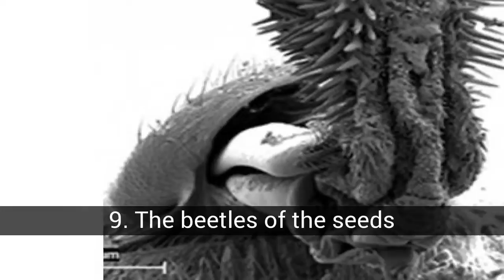The 10 rarest insects in the world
List about the 10 rarest insects in the world

In this list about the 10 rarest insects in the world you can find:
9. The beetles of the seeds
7. The killer bugs
6. Goliath beetles (Goliathus)
5. The ants Siafu (Dorylus)
4. Borneo stick (Phobaeticus kirbyi)
3. The arboreal ants (Allomerus decemarticulatus)
2. The Hercules beetle (Dynastes hercules)
1. The European bee (Apis mellifera)

10. The parasite of the twisted wings (Strepsiptera)
One of the strangest insects, especially for its life cycle, which many consider horrifying. This insect in its first of 2 larval stages, climbs a flower and there waits for a pollinating insect, which can be a bee or wasp, which it occupies when it is posed on the flower in search of its pollen. Already as a bee or wasp tenant, it begins its second larval stage that consists of feeding the blood and organs of the insect it hosts. Already in its third phase leaves only to quickly find a female partner being an adult male, only to procreate and die this happens so fast that not even a mouth develops. In the case of the females they never pass from the second larval stage, so they never leave their host, in fact to mate with a male only do so by pushing their reproductive organs out of the body of the bee, so that the only that they leave are their offspring to seek to complete the same process over and over again.

9. The beetles of the seeds
These insects are also identified as having violent or somehow aggressive sex, only they are more rare because they have strange body parts, in this case the strange part is their penis, which appears in the photo that identifies this strange beetle. The females have adapted their aparado reproducer to make it more resistant and to adapt to the peculiar reproductive system of this male beetle.

It is one of the most interesting and strange insects, above all they have considered it as the insect that practices the most violent sex of nature. The strange thing about all this is that the male does not look for the genital organs of the female, but instead digs his penis into the abdomen of the female and releases the sperm into the bloodstream. The curiosity of the matter is that at these levels also homosexuality has been detected, since some males also have abdominal scars like those that remain for females after intercourse ... How are you?

7. The killer bugs
These bedbugs use a tube that is where they inject toxins into their victims, said toxin acts as a local anesthetic and also liquefies the tissues themselves that then suck until their victim is dry. There are thousands of species of killer chiches; of these some only eat other insects and others that are known to attack reptiles, birds and mammals.

6. Goliath beetles (Goliathus)
It is another that makes it one of the rarest and that has another feature that makes it interesting, is the largest and heaviest insect in mass ratio volume and weight. They can measure only about 10 centimeters, which surely will make you say .. Like the biggest? ... That only until the time, because in proportion to its size is as if you had a miniparous in your hands. They are native to the lands with tropical areas of Africa and they eat sap and local fruits.